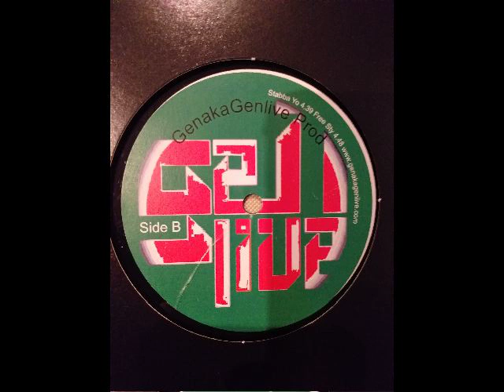GenakaGenlive Prod Back to normal 03 vinyl Side B